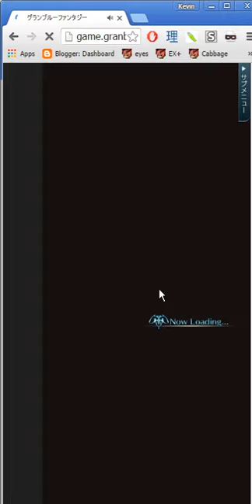Granblue Fantasy - EX+ testing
Made this private by mistake for some reason, oh well doesn't matter now.